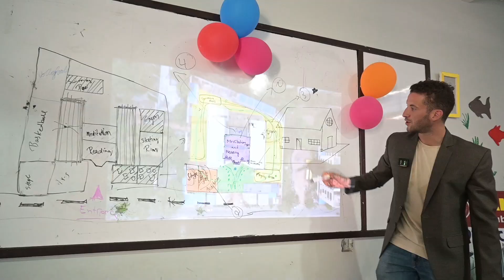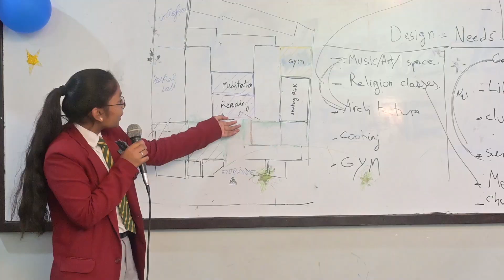INTERNATIONAL EXPOSURES FOR OLYMPIAD STUDENTS || KAKATIYA OLYMPIADS SCHOOLS || NIJAMABAD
NIZAMABAD, TELANGANA